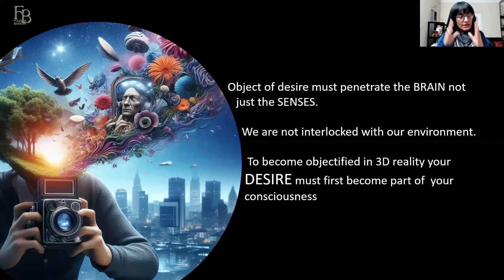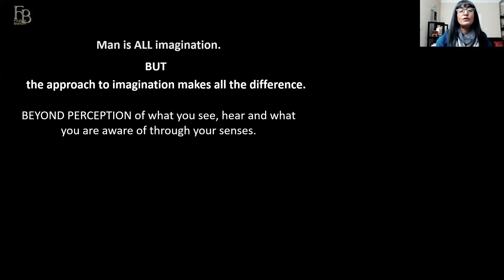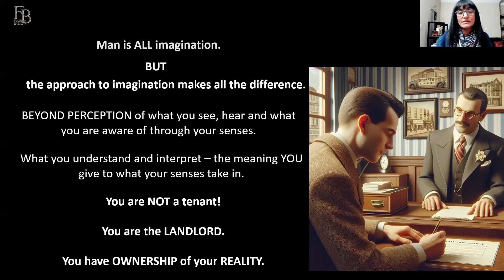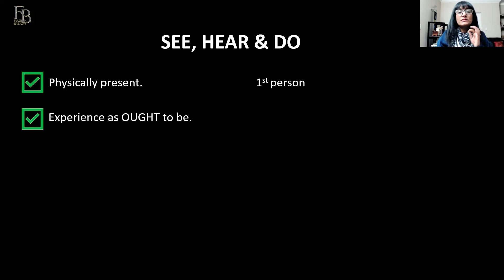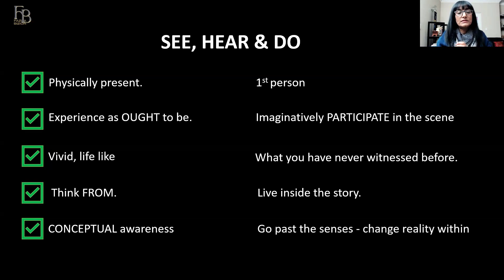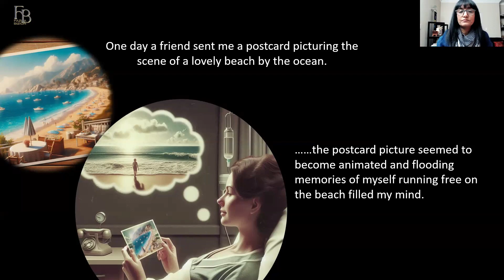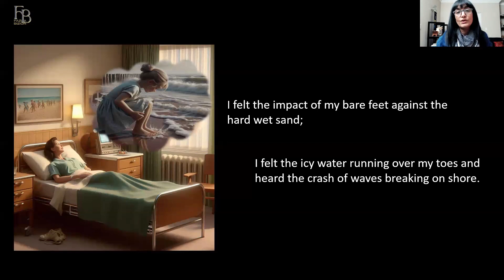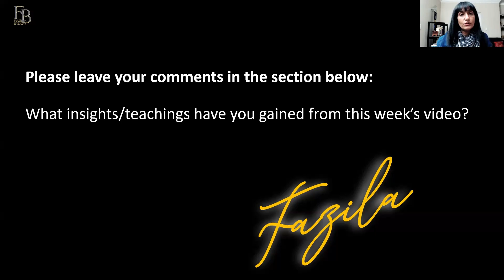Master your IMAGINATION with these practices (part 1/3) | Ch8 Law & The Promise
What you resist will persist.  Throughout his books and lectures, Neville teaches us to deny the senses. Your desires must go beyond the looking glass of reality.
This is what we will go over today so that you can go from perception to conception.
To move from being a tenant of your reality where you are at the whim of your physical senses to become the master and landlord of your reality.
It becomes imperative that you must master your attention and know exactly what you desire.

This is part 1 of  3 for Chapter 8 - Through the Looking Glass from The Law and the Promise.

0:30 Deny your senses
01:00 Improve your manifestation game
2:13 Back to balance
3:11 Desires
4:54 Change your concept of self
5:09  Desires must penetrate the brain
6:00 Shift your Focus
6:40 to Deny your senses
7:18 Your approach to imagination
7:49 take ownership of your reality
8:34 to look beyond the looking glass
10:54 The case which seemed untreatable
11:57 by the ocean
12:20 memories of happy times
13:02 other stories that will help
13:47 Instantly free
14:33 The mental transformation